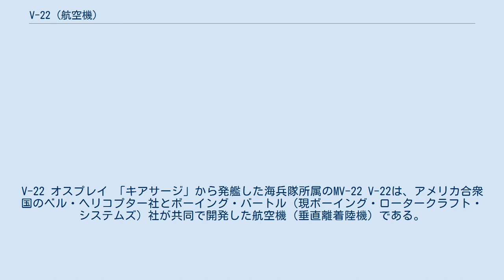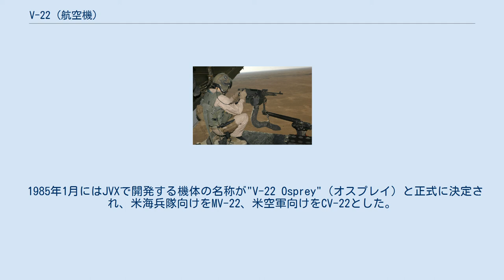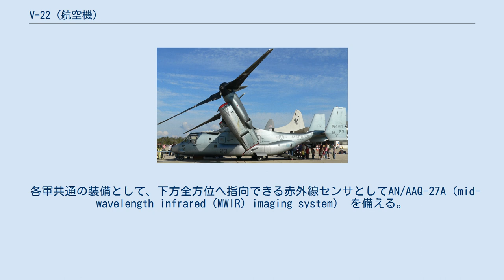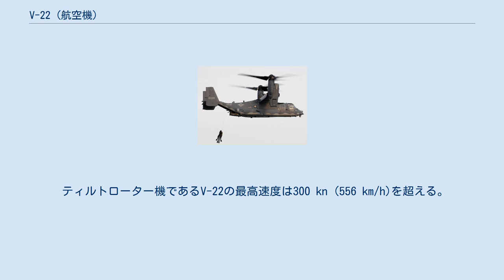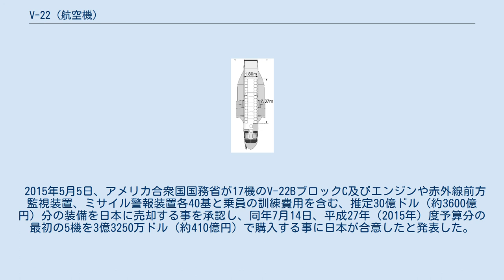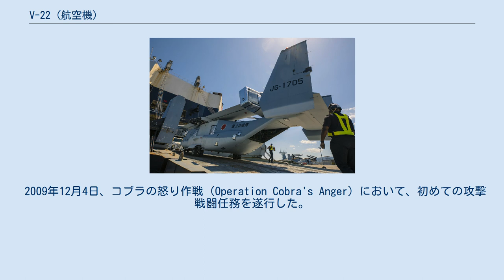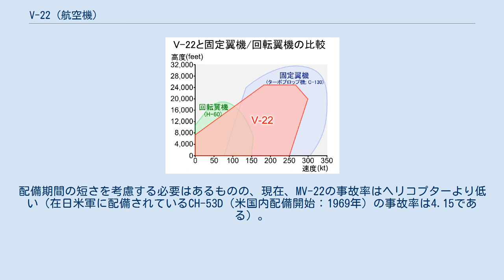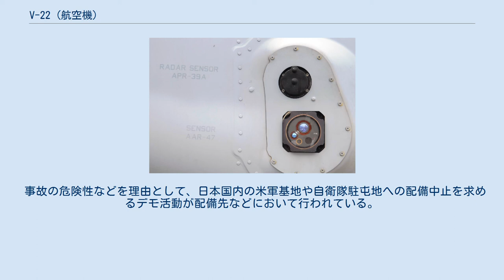V-22 (航空機)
V-22 オスプレイ 「キアサージ」から発艦した海兵隊所属のMV-22 V-22は、アメリカ合衆国のベル・ヘリコプター社とボーイング・バートル（現ボーイング・ロータークラフト・システムズ）社が共同で開発した航空機（垂直離着陸機）である。
愛称はオスプレイ（英: Osprey）。
タカ目の猛禽類の一種である「ミサゴ」を意味する。
ティルトローター機であり、ヘリコプターと同様に垂直離着陸能力を持ちながら、それを上回る高い航続性や速度能力を有する。
 回転翼軸の角度を変更するティルトローター方式を採用することで、飛行中でも固定翼機とヘリコプターの特性を切り替え可能な垂直離着陸機である。
従来方式のヘリコプターに比べ、高速かつ航続距離に勝る特性がある。
FAA（Federal Aviation Administration, アメリカ連邦航空局）においては、パワード・リフト機に分類されている。
 1980年代初頭より開発が開始され、技術的困難や冷戦の終結に伴う予算の削減などで開発・量産および配備計画は当初の予定より大幅に遅延したものの、2000年代よりアメリカ海兵隊を始めとして海軍や空軍へも配備が始まっており、2013年からはアメリカ合衆国大統領随行要員の搭乗機としても運用されている。
 アメリカ海兵隊においては、中型輸送機として、CH-46の後継機材として導入された。
その能力は、速度約2倍、航続距離約5.6倍、行動半径4倍、輸送兵員数2倍、飛行高度約3.5倍、物資積載量約3倍となっている。
 アメリカ軍以外では、陸上自衛隊が2020年より部隊配備を開始しているほか、またインドネシアへの売却報道が出ている。
 ヘリコプターは、垂直離着陸・ホバリング（空中停止）・超低空での地形追従飛行ができるが、速度が遅く航続距離も短い欠点がある。
対して通常の固定翼機は、高速移動や航続距離の面では優れているものの、離着陸のために2,000-3,000m以上の滑走路が必須な上、垂直離着陸もホバリングも超低空での地形追従飛行もできなかった。
 もしヘリコプターの利点である垂直離着陸・ホバリング・超低空での地形追従飛行をこなしつつ、通常の固定翼機のように高速移動かつ長い航続距離が可能ならば、戦略上非常に有用なことであるため、アメリカ軍は第二次世界大戦直後から両者の利点を併せ持つ航空機を求め研究を開始した。
 XV-3 V-22の2代前にあたる実験機"XV-3"は、アメリカ陸軍・空軍共同で進めていた「転換式航空機計画」に米ベル社が加わって開発された。
ベル社では1940年代からティルトローター方式の航空機を研究しており、この成果が3つの設計案となって提示され、この内の1案が採用されて開発が進められた。
 1955年8月11日にXV-3は初めてホバリングを行い、1956年7月11日にプロップ・ローターを傾けての飛行に成功した。
XV-3のエンジンは、胴体の中に搭載されており、ドライブシャフトを介してプロップ・ローターを駆動するようになっていた。
XV-3は計250回以上の合計125時間の飛行を行い、最大高度3,570m、最大水平飛行速度115ktを記録した。
本機は操縦性が悪く、固定翼モードでの機動を行うとプロップローターが激しいフラッピングを起こすなど、直ちに実用化できる状況ではなかった。
 XV-15 XV-3での研究は結局、実機の生産へと結びつかなかったが、1971年にアメリカ陸軍とNASAが共同で「垂直および短距離離着陸機研究」によってティルトローター機の研究を開始し、米ベル社ではティルトローター式の"Model 300"開発案を提示して採用され、1973年4月にはそれに若干改良を加えた"Model 301"が「ティルトローター研究機」（TRRA）という名称となって"XV-15"の製造計画が決定された。
 XV-15は、1977年5月3日に初めてホバリングに成功し、1979年5月5日にはエンジンとローターを前方に5度だけ傾けての飛行に成功した。
1979年7月24日には完全に前方の水平方向に傾けての飛行に成功した。
 1980年代に描かれたコンセプト図 1981年12月にアレクサンダー・ヘイグ国務長官から、国防総省が4軍（陸海空と海兵隊）が使用する航空機を開発すると発表され、1982年12月には、先進...